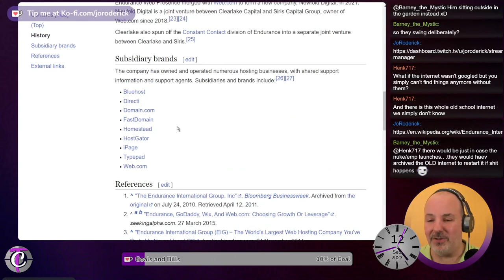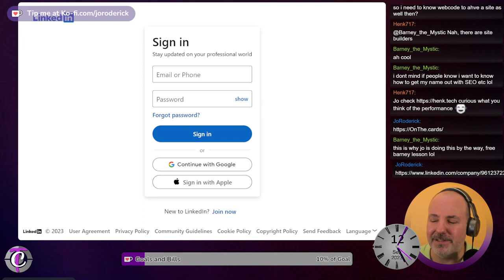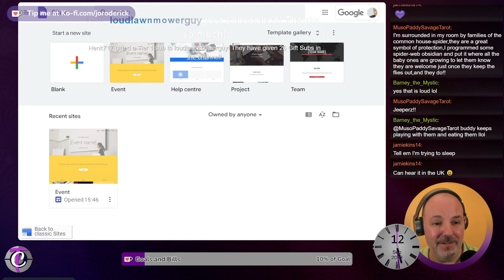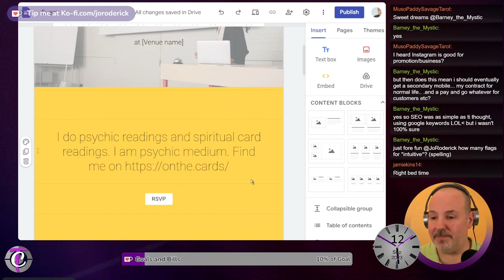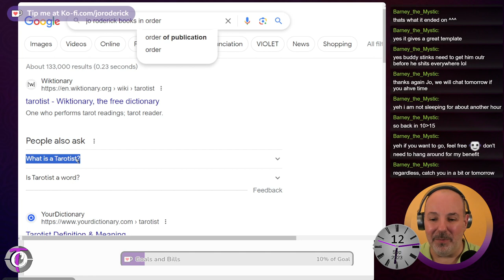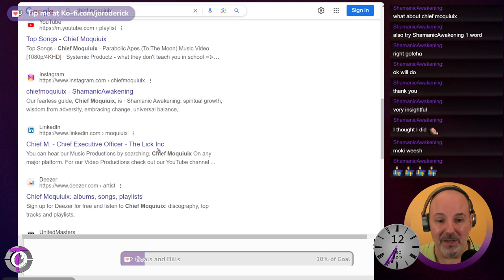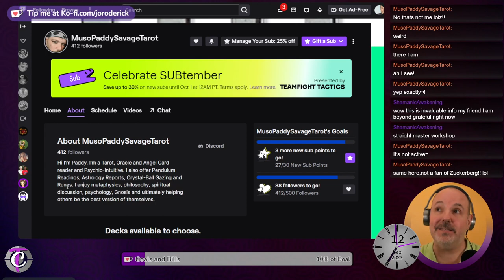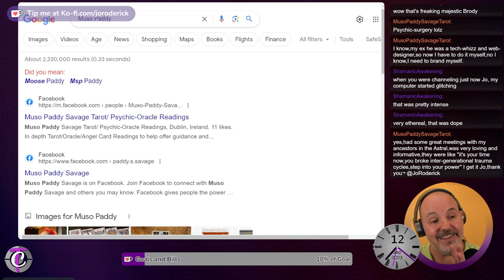Branding and SEO Discussion ❤️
This is an informal live discussion on SEO, branding, and how to use the system to bring attention and customers to your home on the web. If you enjoy this sort of content, why not join us when we are live?

About Cartomancy:
Cartomancy is a form of tarot. It’s a spiritual card reading or divination, but I’m not a fortune teller. Instead, I prefer to use the cards as a guide. Think of it as spiritual guidance. It’s also crucial to bear in mind that things are not set in stone. Those that seek absolutes will often waste their lives proving that it doesn’t work. If you want the lottery numbers, they are always available to you at the time of the draw.

My Equipment & Cards

My Wish List